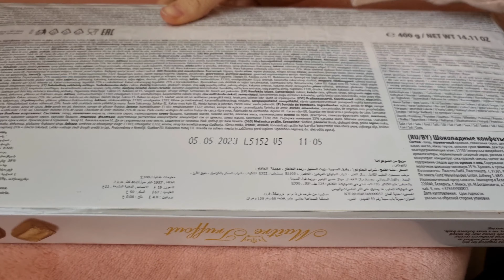Maître Truffout Assorted Pralines Chocolate unboxing 2023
chocolate unboxing Maître Truffout Assorted Pralines Chocolate unboxing 2023